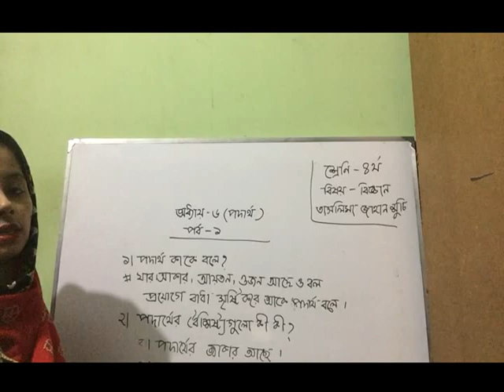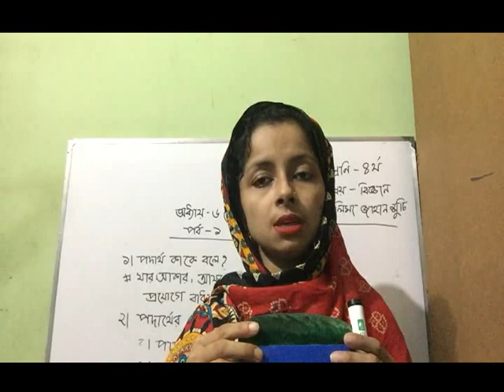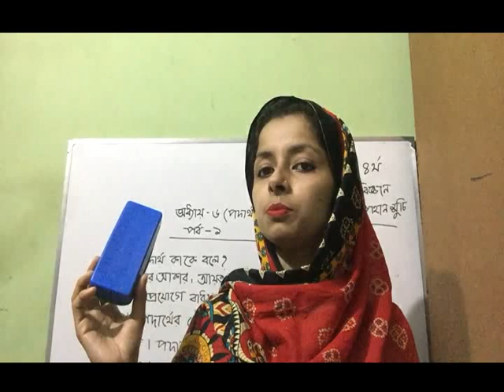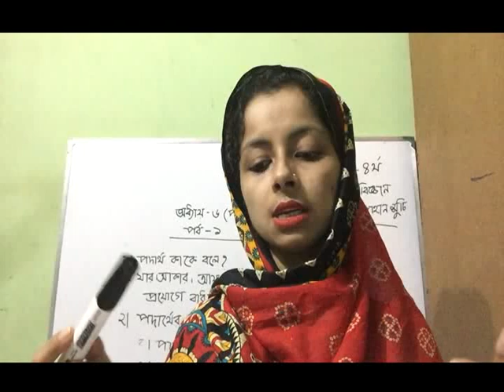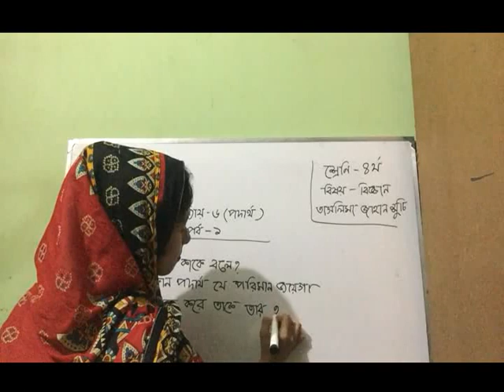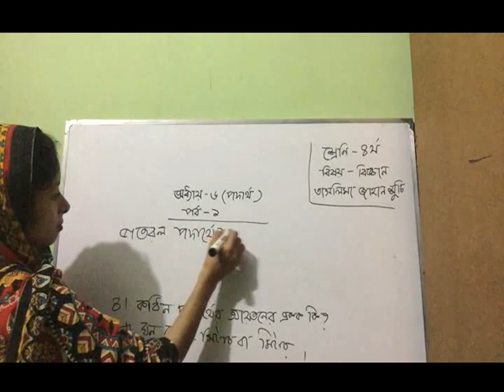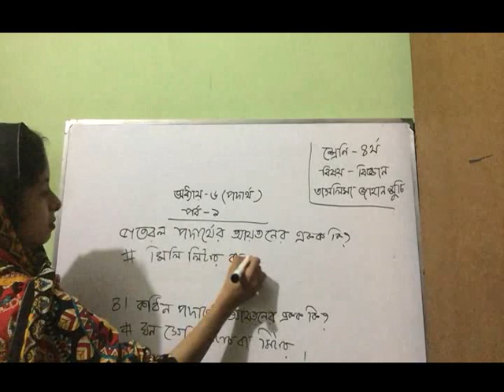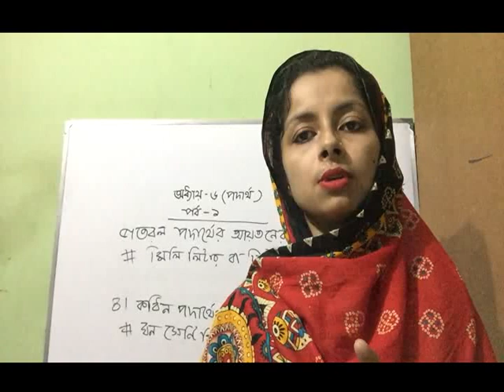বিজ্ঞান - অধ্যায়-৬ষ্ঠ (পর্ব- ১)